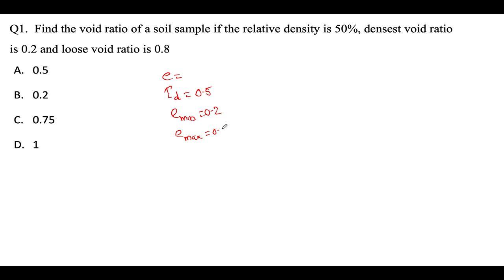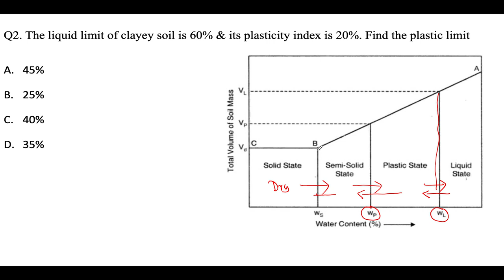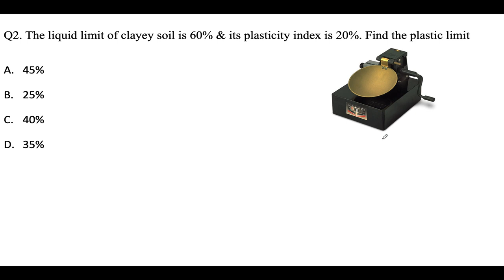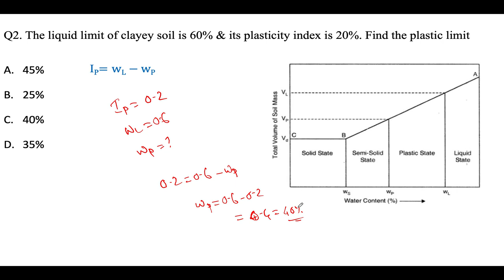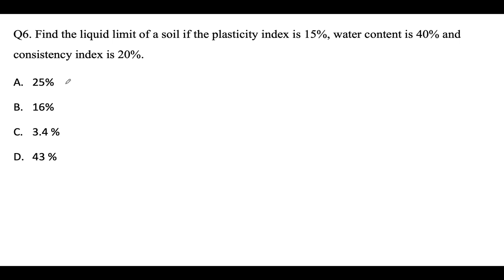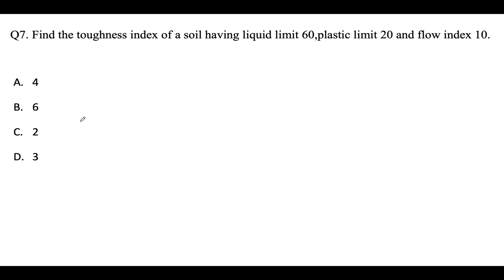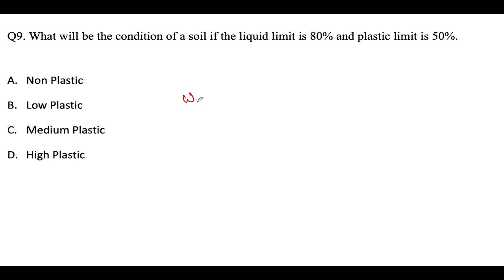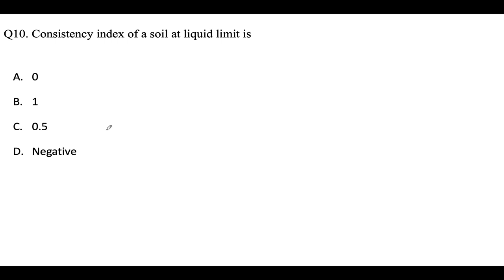GT (ATTERBERG LIMITS, CONSISTENCY INDEX,FLOW INDEX,PLASTICITY INDEX) AE PSC QUESTIONS -10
GEOTECHNICAL ENGINEERING KERALA PSC NUMERICAL QUESTIONS & SOLUTION PART- 3

ATTERBERG LIMITS, CONSISTENCY INDEX,FLOW INDEX,PLASTICITY INDEX

CIvil Engineering Books